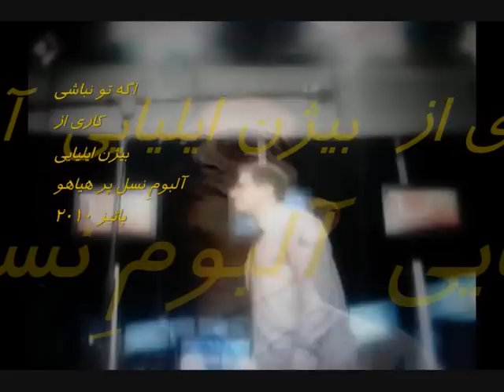If You Wouldn't Be